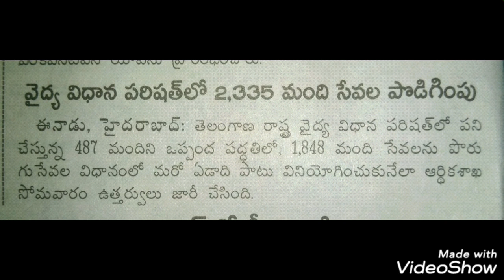TS వైద్య విధాన పరిషత్ లో 2335 మంది సేవలు పొడిగింపు